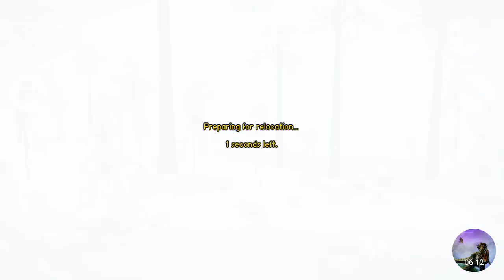Carnivores Ice Age | Hunting every Dinosaur in order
Hunting every Dinosaur in order

Don't forget to leave a comment telling what you thought!